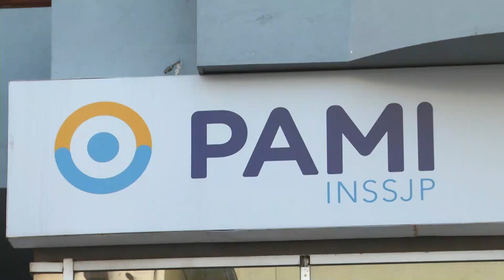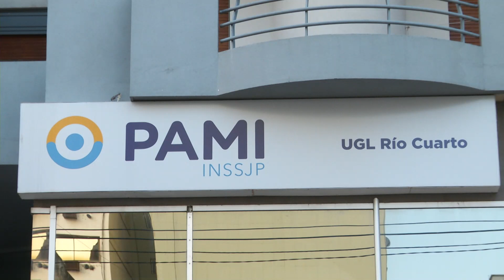PAMI: ¿Qué pasa con el tratamiento de patologías no asociadas al Covid 19?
En Telediario nos conectamos con Fernando Bossio, Titular del PAMI Río Cuarto, para conocer la situación de los jubilados que deben mantener tratamientos sobre patologías que no están vinculadas al coronavirus y que son necesarios para mantener su calidad de vida.Ante esta situación, Bossio señala que los tratamientos más urgentes continúan vigentes, y que, en el caso de los pacientes que reciben atención en el Instituto Médico, que por el momento se encuentra cerrado para la atención al público, pueden acudir a las guardias de: Clínica del Sud, San Lucas, Sanatorio Privado o Instituto Cardiológico.A su vez, para la atención al público en la sede del PAMI, piden que los afiliados no se acerquen a la cede, sino más bien un familiar o persona de confianza, para que no tengan que circular.Turno web 138